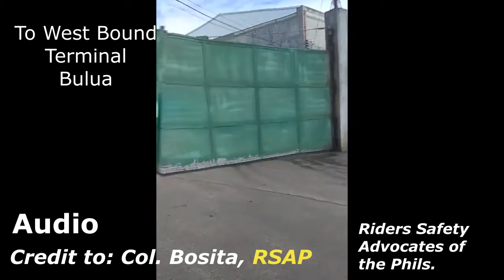43minutes Trip from Mambuaya to Bulua (office) WORK OF MY PARTNER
Byahe kada buntag, Gikan Balay to office sa ako Partner is 43 Minutes without Traffic. Ug Akoa gikan Bulua to Baloy is 30minutes pud.

Learn while Viewing... Enjoy... Safe drive at all...

ccto: Col. Bonifacio Bosita for the Audio.